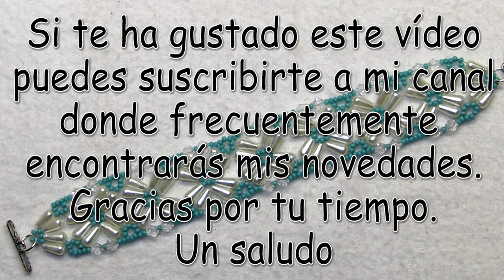DIY - Pulsera de perlas lágrima -- Teardrop pearl bracelet -- سوار اللؤلؤ الدمعة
Esta preciosa pulsera esta hecha con perlas en forma de lágrima y abalorios de unos tonos muy delicados
Materiales
Perlas de 0,8 x 0,4
tupis 0,4
mostacillas 11/0
sedal de 0,14
aguja del numero 11
tijeras
arandelas y cierre pulsera

This beautiful bracelet is made with teardrop-shaped pearls and beads of very delicate tones.
materials
0.8 x 0.4 pearls
bicones 0.4
11/0 beads
0.14 line
number 11 needle
scissors
washers and bracelet clasp
  Thanks for your time. a greeting

هذا السوار الجميل مصنوع من لآلئ على شكل دمعة وخرز بألوان حساسة للغاية.
المواد
0.8 × 0.4 لؤلؤة
عظام 0.4
11/0 حبات
0.14 خط
رقم 11 ابرة
مقص
غسالات وقفل سوار
  شكرا على وقتك. تحيه

Красивый браслет сделан из жемчуга в виде слезинки и бусин очень нежных тонов.
материалы
0,8 х 0,4 жемчужины
биконусы 0,4
11/0 бусины
0,14 строки
игла номер 11
ножницы
шайбы и застежка для браслета
Не забывайте подписываться, нажимать колокольчик и «палец вверх», чтобы не пропустить ни одной детали моей новости.
  Спасибо за ваше время. приветствие

Esta linda pulseira é feita de pérolas em forma de lágrima e contas de tons muito delicados
materiais
0,8 x 0,4 pérolas
bicones 0,4
11/0 contas
0,14 linha
agulha número 11
tesouras
arruelas e fecho de pulseira

Questo bellissimo bracciale è realizzato con perle a forma di lacrima e perline dai toni molto delicati.
materiali
0,8 x 0,4 perle
biconi 0.4
11/0 perline
Linea 0.14
ago numero 11
forbici
rondelle e chiusura del braccialetto
Non dimenticare di iscriverti, premere il campanello e "alzare il dito" in modo da non perdere nessun dettaglio delle mie notizie.
  Grazie per il tuo tempo. un saluto